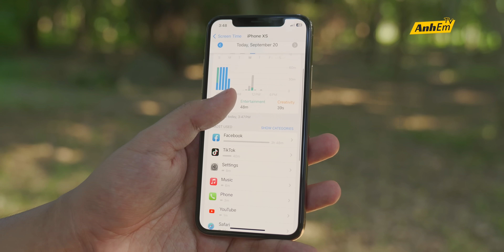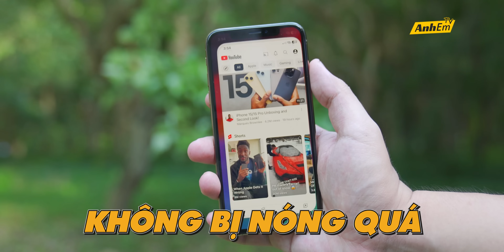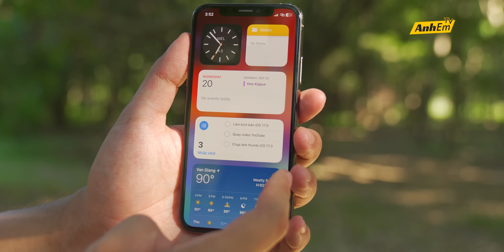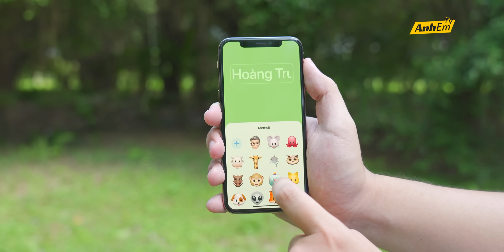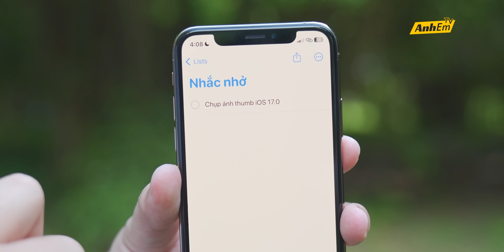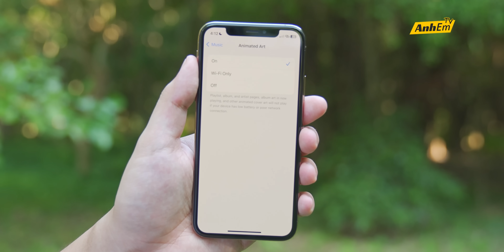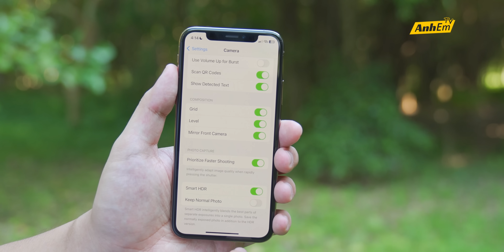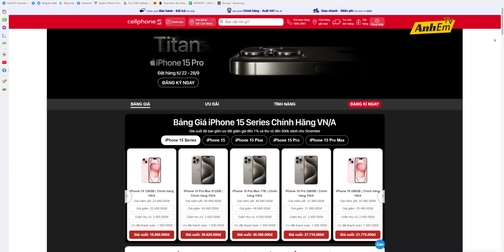iPHONE XS CŨ LÊN iOS 17: LIỆU CÓ NÓNG, LAG, TỤT PIN??